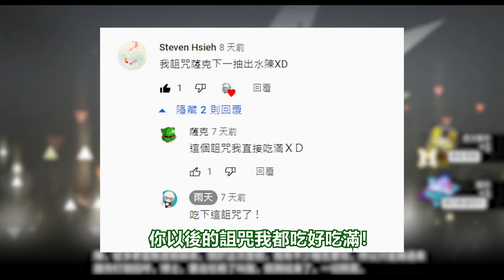【明日方舟】【DH-EX-8突襲】欲情故縱！高潮連噴！feat.Steven Hsieh和抽獎時祝福的所有觀眾！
＂爽到飛天！"
電腦PC玩手遊推薦夜神模擬器：